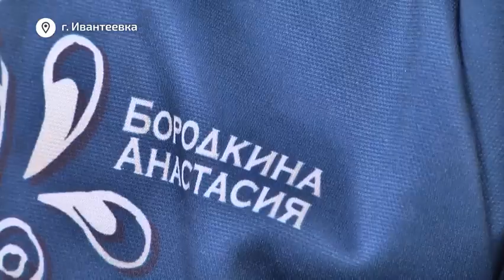Художественной гимнастика – один из самых требовательных и непростых видов спорта.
Художественной гимнастика – один из самых требовательных и непростых видов спорта. Он отнимает много времени и сил, требуя от спортсменов максимального упорства и трудолюбия. В нашем сюжете мы расскажем, какие качества необходимы для достижения успеха в этом прекрасном, но сложном виде спорта.